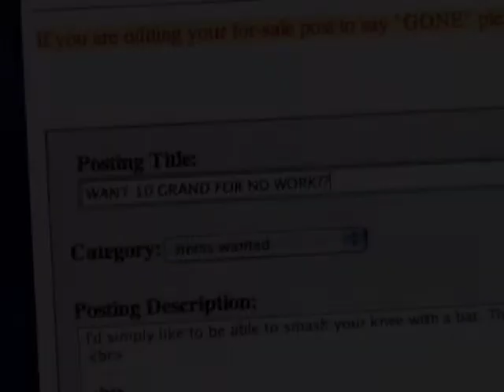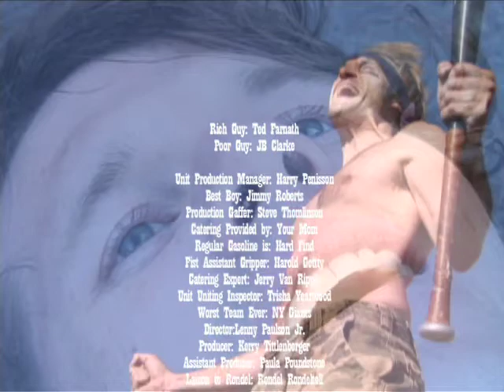$10k...the Hard Way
The magic of Craigslist nets a work-averse man a cool $10k. But at a price. A kneecap chilling price...